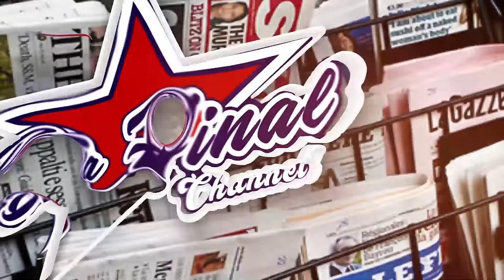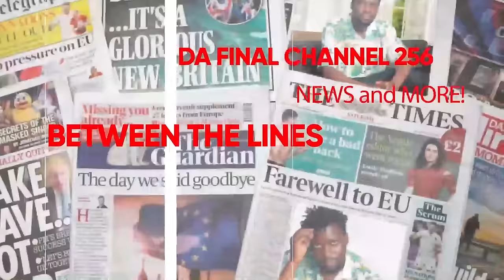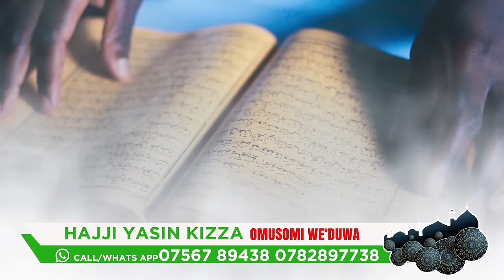BOBI WINE KATI YATUNUULIDDWA. DEAN Vs SSENYOYI 1.7 BILLION EDITION - FAROOQ ALI